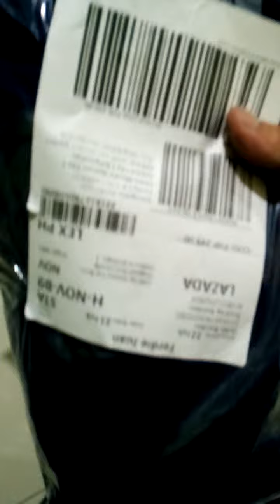Knee and elbow protector from Lazada